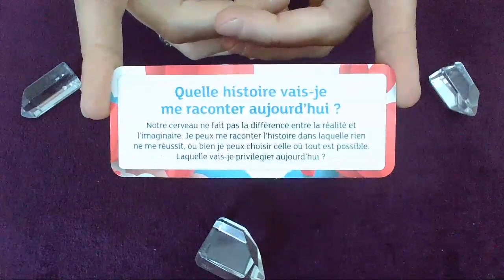Message du jour - 7 Septembre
👉 Oracle utilisé :
LA PETITE BOÎTE POUR ATTIRER L'AMOUR À SOI

Bon visionnage !